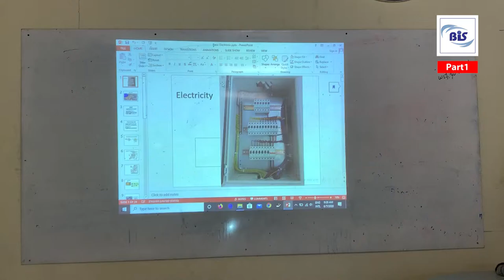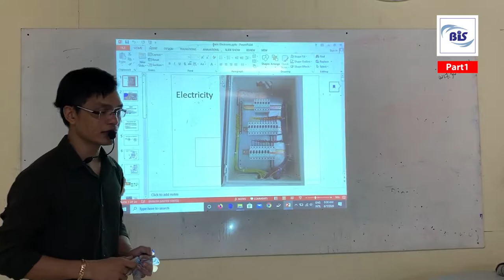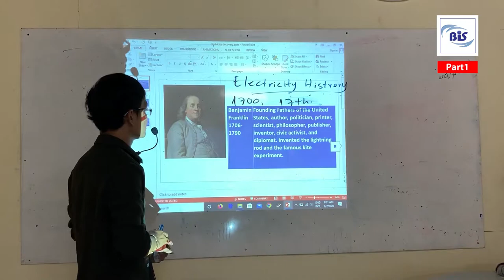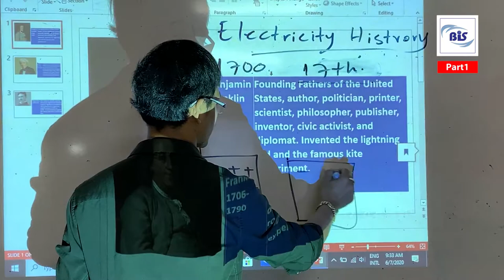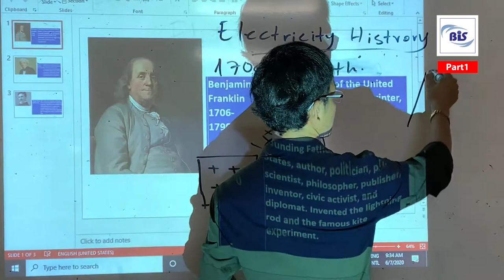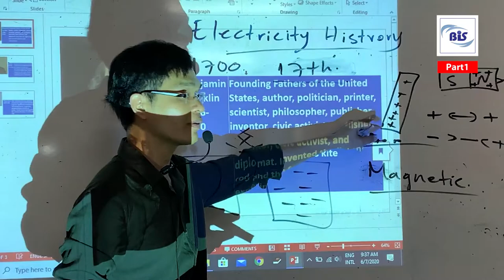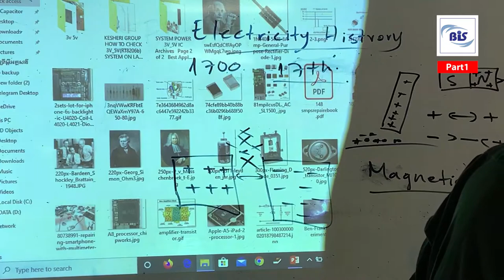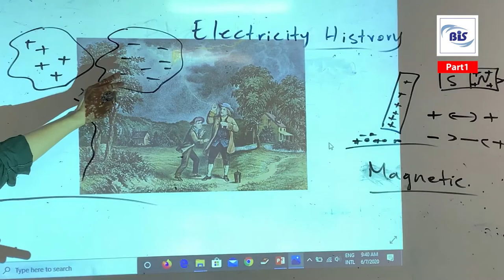Part - 1 History Of Electricity by Mom Chanto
Benjamin Mom Chanto#Advance_Computer_Repairing _Course